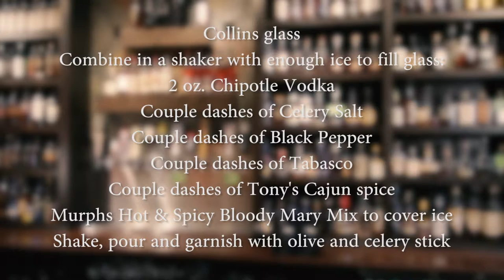How to Make a Spicy Bloody Mary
Keller shares his recipe for making a spicy bloody mary.